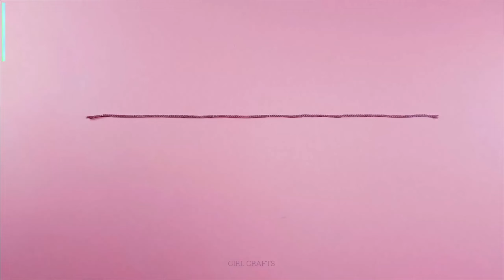IDEI 50 DE ACCESORII COOL ȘI IDEI DE BIJUTERII FĂCUTE MANUAL